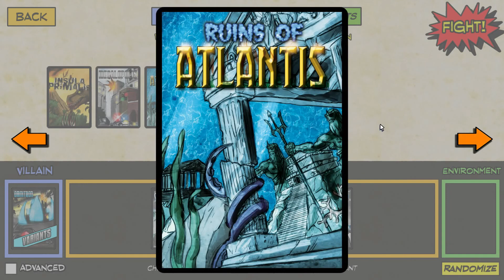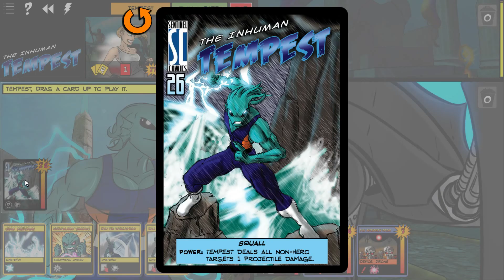Sentinels Of The Multiverse #01 - Robots in Atlantis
I'm back, with a full session of Sentinels of the Multiverse! A faithful adaptation of the amazing, incredible, astounding comic-themed card game, your team of heroes faces off against a world-threatening villain in locals from lost islands full of dinosaurs to space bases full of technology. It's *awesome*.

In this video, I take on sentient drone factory Omnitron in the Ruins of Atlantis. To face this foe we have Tempest, an aquatic alien with control of the weather, Tachyon, super-speedster and scientific genius, and Absolute Zero, an elemental trickster trapped in a robotic exoskeleton. Can they win the day?

Dunno, really. You best watch the video, ain'tcha?

Sentinels is available for Steam, iOS, Android, and probably a ton of other stuff, so if you like the look head over
If you're after a physical copy to play with your friends, or maybe just want a sneak peak at alllll the heroes, villains and environments coming to the digital game in the future (seriously, the amount of variety available for this game is *obscene*), head on over

Anyway, if you don't mind, I've heard Baron Blade started some trouble downtown, and I think the Freedom Four are in the area...